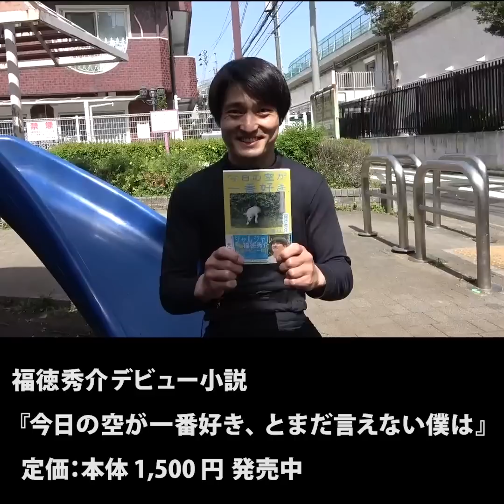『まだ２人組やのに、トリオネタする奴』ジャルジャルのネタのタネ【JARUJARUTOWER】